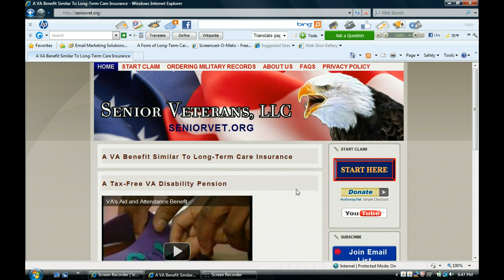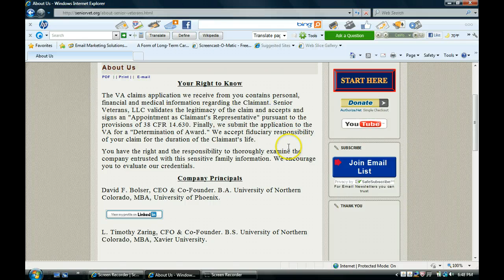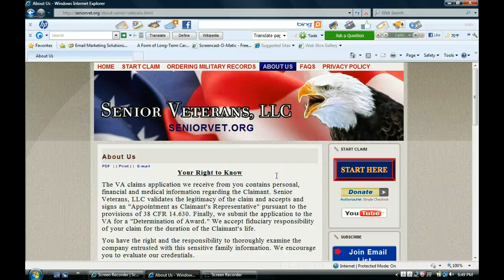Senior Veterans, LLC, 13 Words To Change A Life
A little-known VA benefit is available for the care of qualified senior veterans and their spouses.